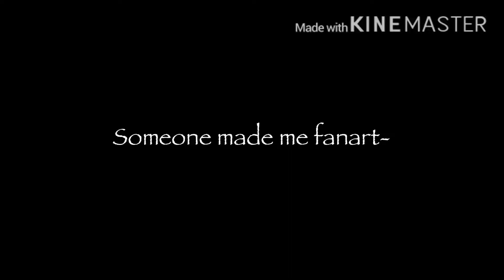Thank you {ChociMilki}!!! - read desc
tysm i love the fanart!!

im working on  a gcmm so i hope that will be posted soon :3
i’m also thinking of changing my name to Elegant Bøba  so tell me your thoughts and if you have any other ideas -w- 💕💕
choci milki i love the fanart its mah first ever so love it and tysm ❤️

Stay safe everyone thx for reading rhe description!

baii!

xoxo~
-Mia❤️